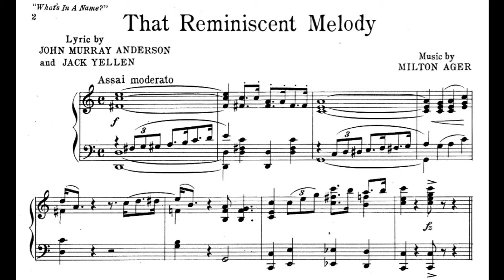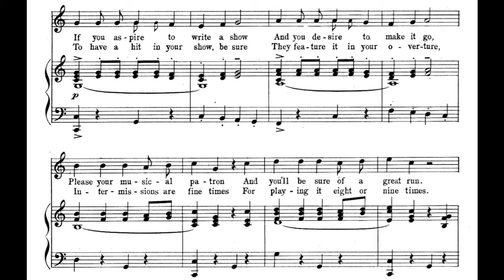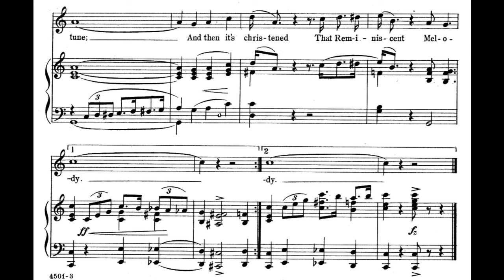That Reminiscent Melody (1920)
A 1920 popular song from the musical "What's in a Name". Words by John Murray Anderson and Jack Yellen. Music by Milton Ager. Song suggested by Laurence Rubenstein. Accompaniment midi by James Pitt-Payne. Vocal by Fred Feild.

Lyrics

1. If you aspire to write a show
And you desire to make it go
Please your musical patron
And you'll be sure of a great run
Borrow a bit of a tune they know
Many the hit of a Broadway show
Is just a variation
Of some old time creation

Chorus:
When they play it, ev'rybody listens
Then they say it brings a reminiscence
Of some classical strain, some familiar refrain
Though the writers think they can disguise it
Some first nighters always recognize it
Soon ev'rybody knows the tune
And then it's christened that reminiscent melody

2. To have a hit in your show, be sure
They feature it in your overture
Intermissions are fine times
For playing it eight or nine times
And when you're staging it don't forget
You'll have a raging hit if you let
Some girl who's very pretty
Come out and sing your ditty